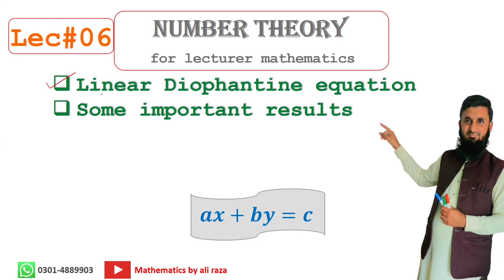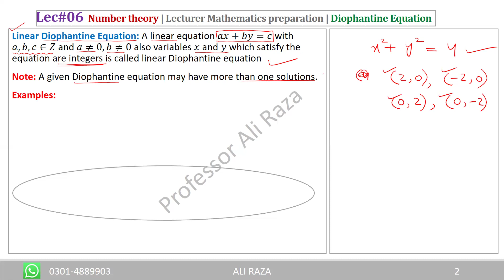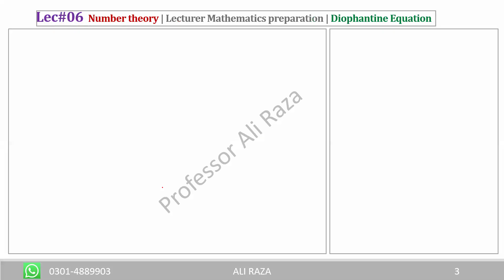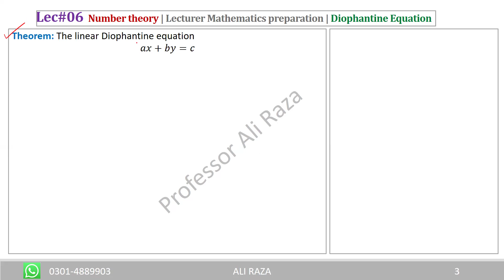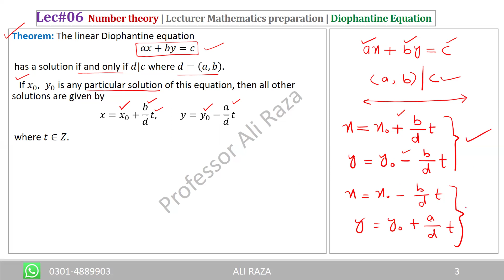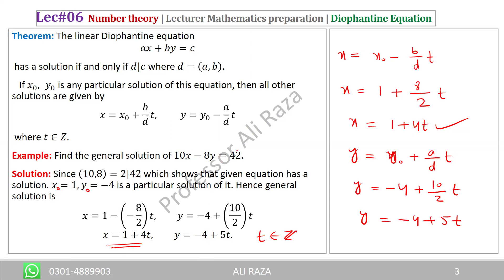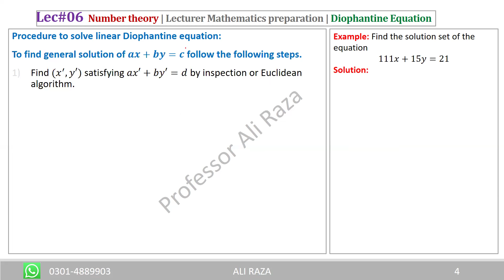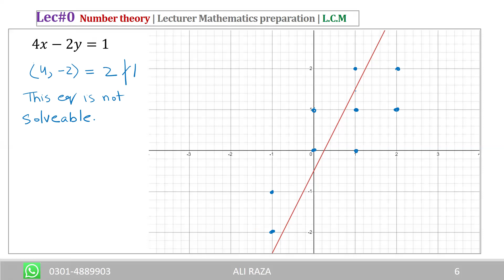Number Theory lec#06(1/2) Diophantine Equation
This is 1st part of lecture#06 of Number theory. In this lecture, there is discussion about the following concepts
1 Definition of diophantine equation
2 Solution of diophantine equation
Lecture is about preparation of lectureship through ppsc and fpsc.